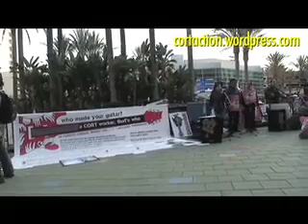Cort Guitar Workers Protest at Winter NAMM 2010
Rough cut of Cort Guitar action.